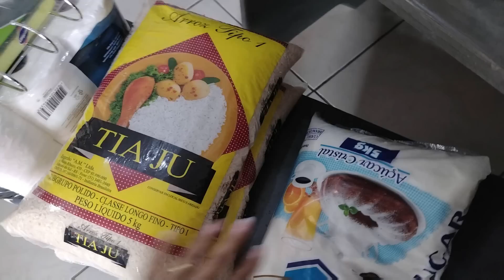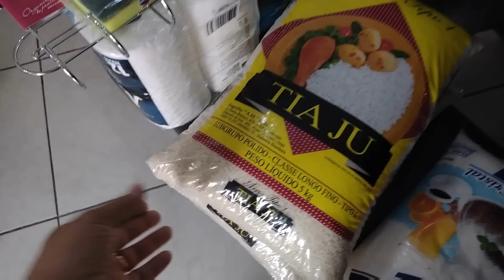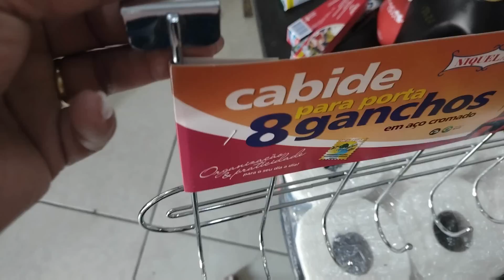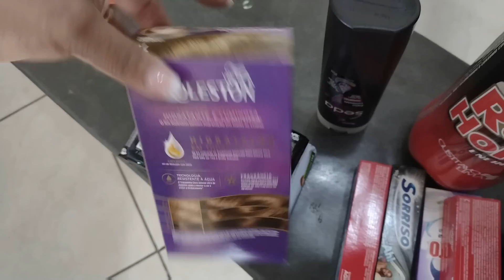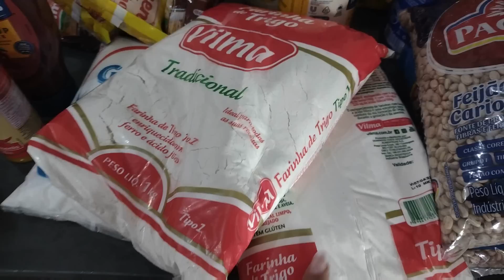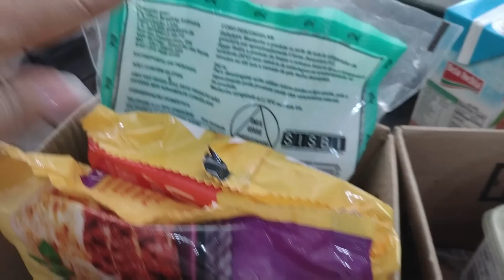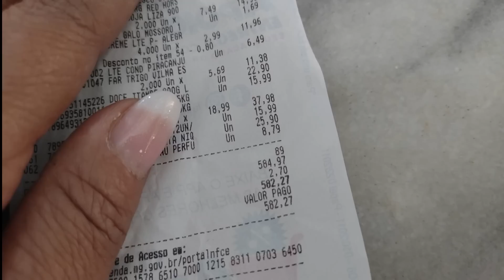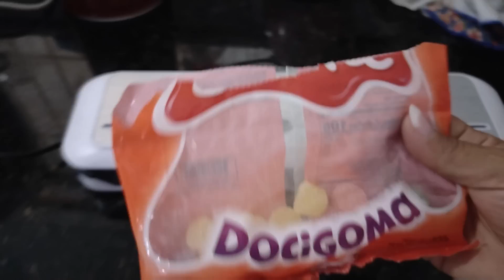TIVE QUE ME VIRA SOZINHA!! MOSTREI AS COMPRAS DO MÊS! EM MEIO AO CAUS 🤦 cantinho da Malu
♥️ Kit Cronograma Capilar - Fashion Gold